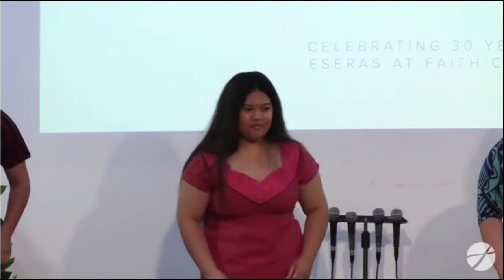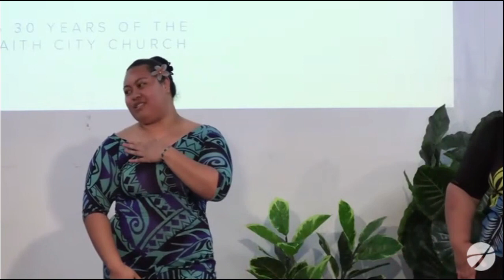The Esera's 30 year celebration at Faith City Church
Celebration 30 years of Ministry at Faith City Church, Wanganui, New Zealand